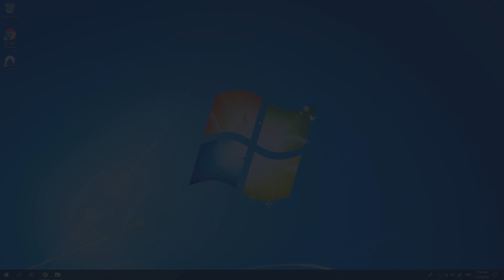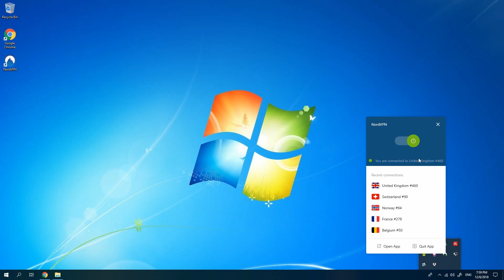How To Set Up and Use NordVPN on Windows 7, 8.1, 10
Using NordVPN on Windows 7 and above is easy, learn more about it in this video.

Let’s go through the steps of connecting to NordVPN for the first time.
- Click on the NordVPN application logo on your desktop. When the app window opens, wait for it to load and enter your login details. After that, click Login now.
- The main app screen will appear. Here you can see three main parts: 1) our servers grouped by specialty or by country, 2) the map, which contains pins for easy country access, and 3) the Quick Connect button at the bottom.
- Clicking the Quick Connect button automatically connects you to the server that offers the best possible performance.
- Once successfully connected, the country pin on the map will light up green and the status bar will say Protected, showing you your new IP address.
- After connecting and closing the application window, you can still find NordVPN running in the system tray area at the bottom right corner of your screen. It might also be in the hidden system tray area, which you can open with the upwards arrow.
- By right-clicking the system tray icon, you can do all the basic things with just a click: connect or disconnect, see you recent servers and connect to them, and open or quit the app.